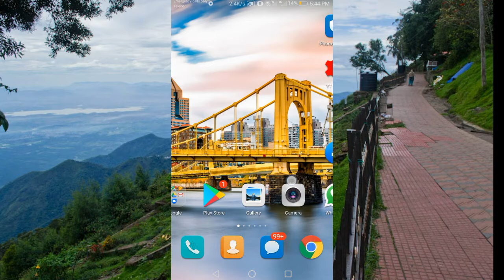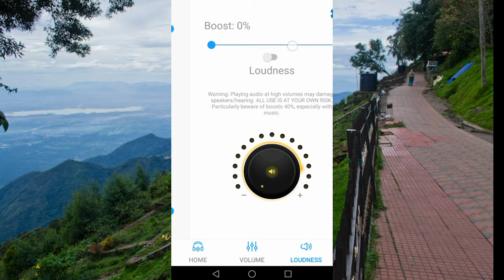Increase call Speaker Volume Upto 10× With Free App